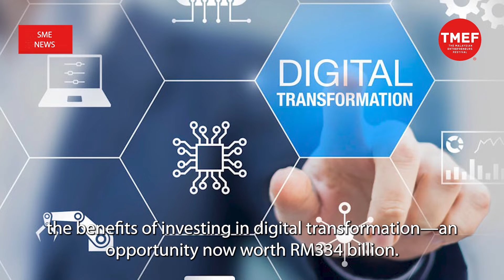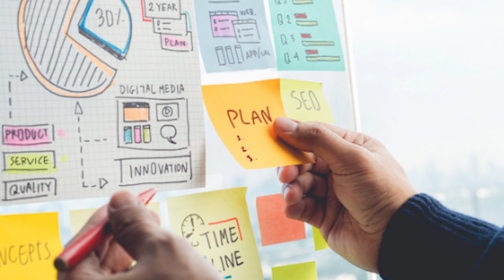SME News | Domestic retail industry stayed resilient in 2021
The Malaysian retail industry proved its resilience in 2021, despite challenges posed by the pandemic, with 71 per cent of Malaysian businesses across the retail, food and beverage (F&B), and hospitality sectors growing their revenue by 20 per cent or more.